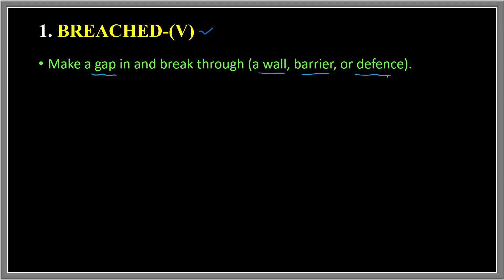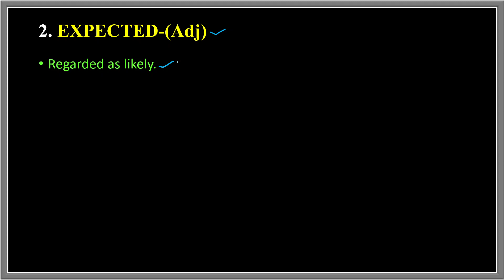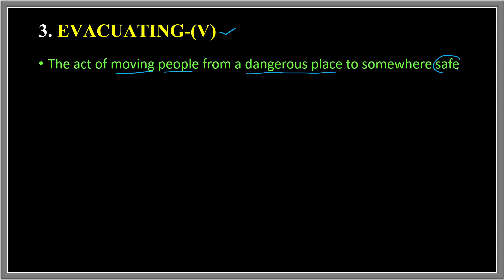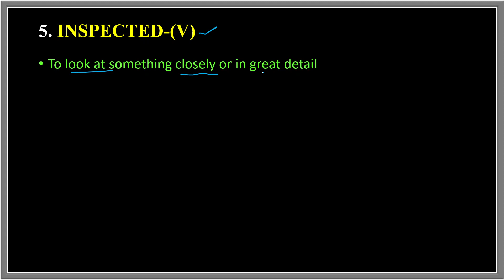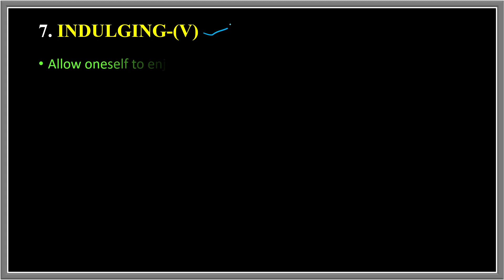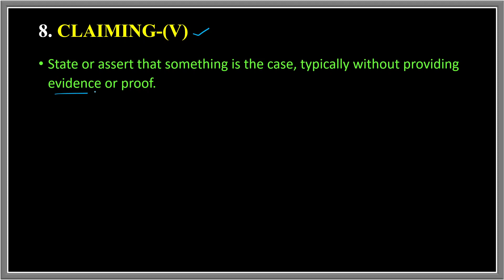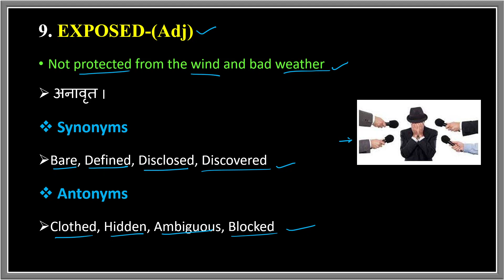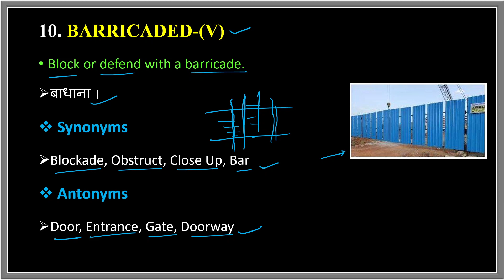22 July 2023 The Hindu Editorial Vocabulary || Learn Till Life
22 July  2023 The Hindu Editorial Vocabulary || The Hindu || Vocabulary || Learn Till Life ||

22 July 2023 The Hindu Editorial Vocabulary

Vocabulary Practice
Vocabulary Show
Daily Vocabulary - Learn 10 Important English Words
Daily Vocab
10 Daily Use Smart English Words with Meaning | Improve Your English Vocabulary Words

editorial today
ibps
rrb clerk
sbi po
daily vocab
adda247 vocabulary
vocab adda247
Today editorial
learn till life
vocabulary
Today editorial
adda247 vocabulary
cgl
chsl
daily vocab
editorial today
hindu editorial
hindu editorial analysis
hindu vocab
hindu vocabulary
lic,rbi,rrb clerk
vocab adda247
cds journey

Tags--